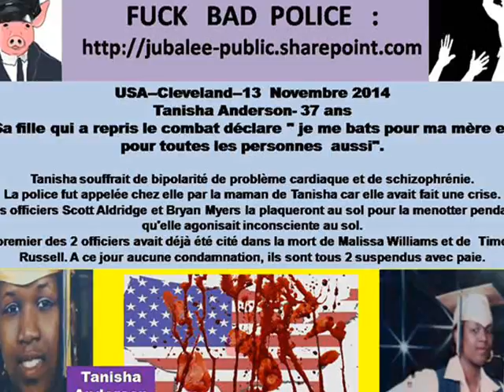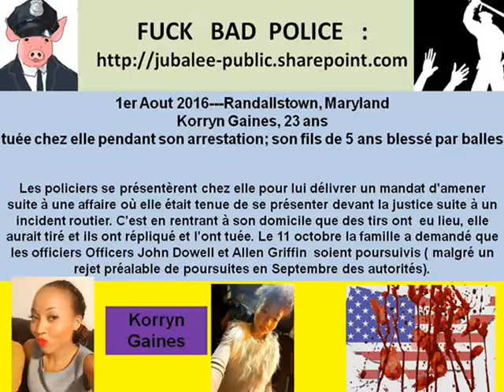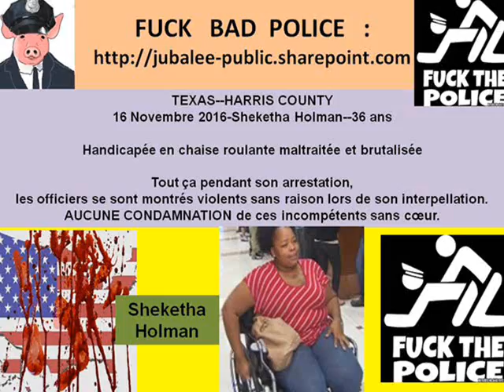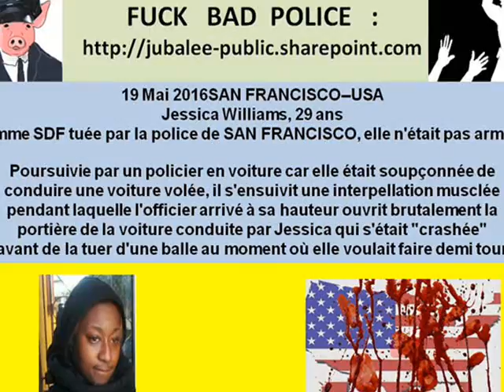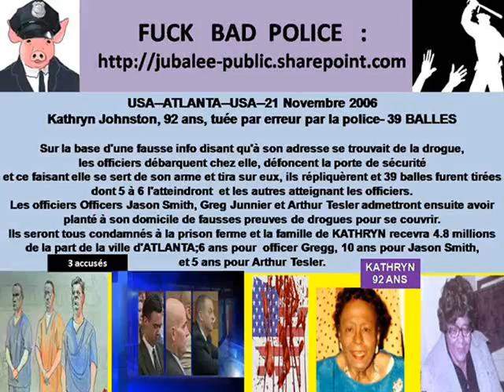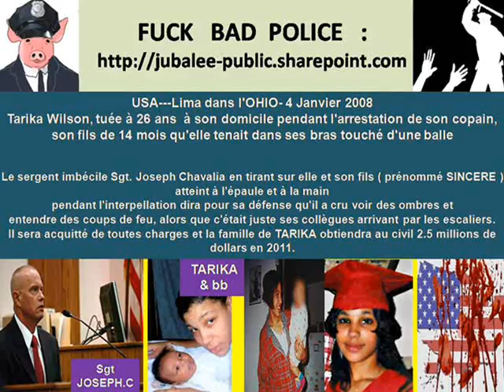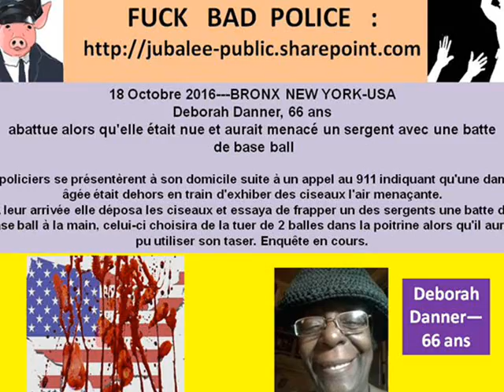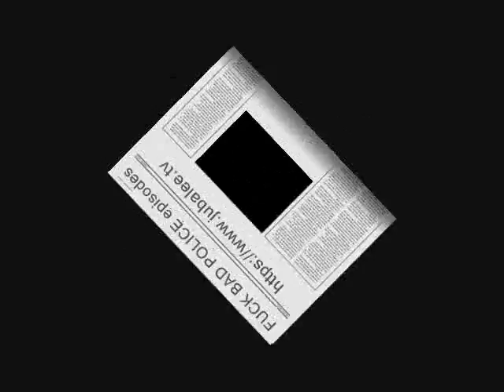+25 Femmes noires tuées par BAVURES FLICS USA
Rien que sur ces 3 dernières années